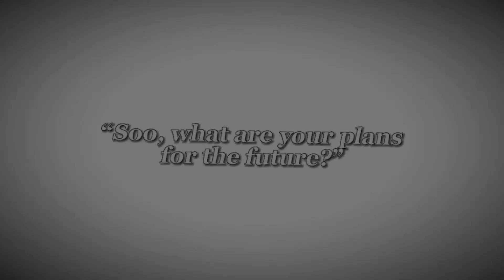• “Soo, what are your plans for the future?” • [little vent]